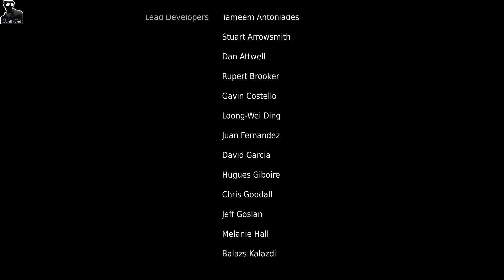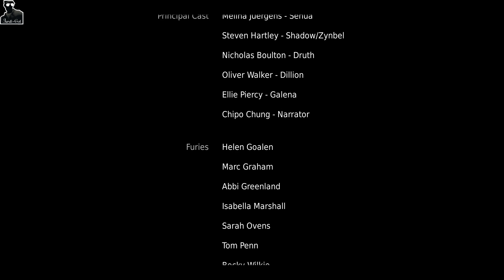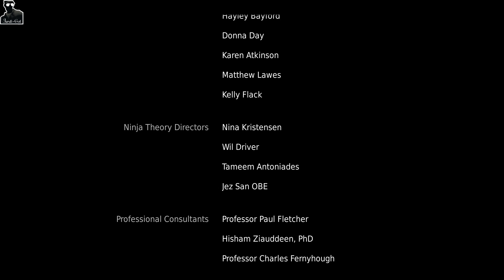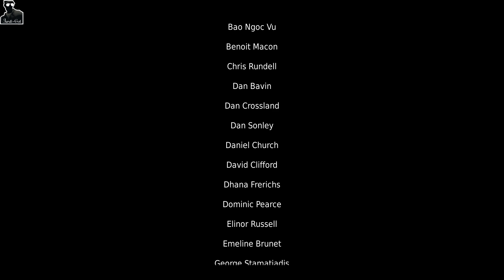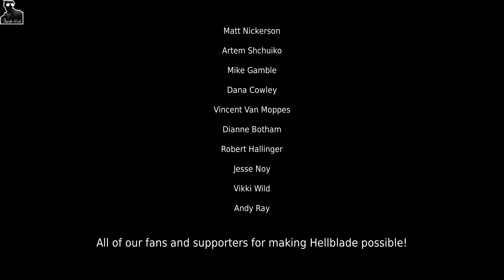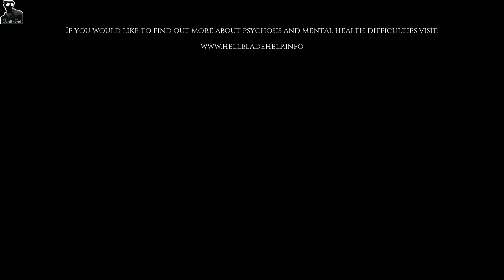Hellblade - Senua's Sacrifice - Part 12 - Final Boss